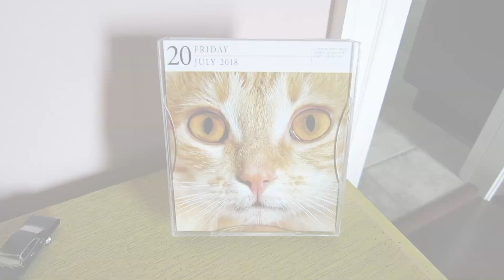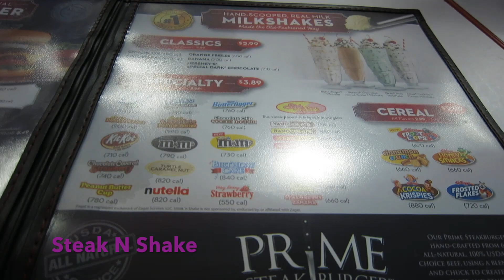Disney Springs and Steak N' Shake Adventures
For part two of Shannon week, come along with us as we go to Disney Springs for the first night of Mamma Mia and Friday night Steak N Shake adventures with Jordan and Garrett as well.